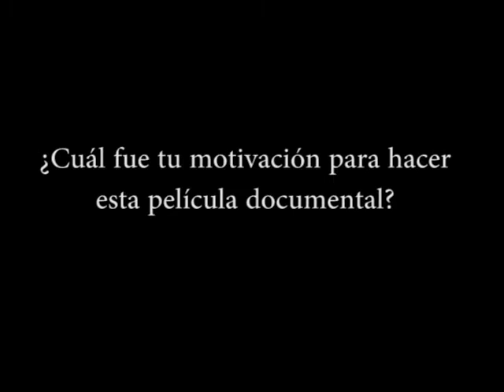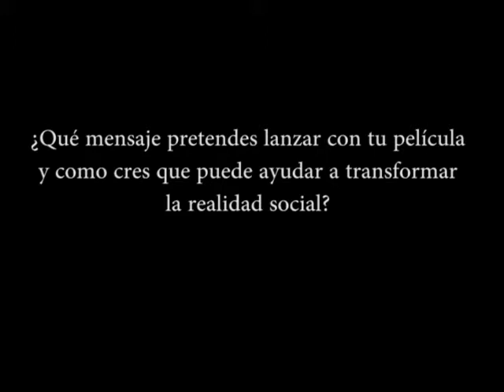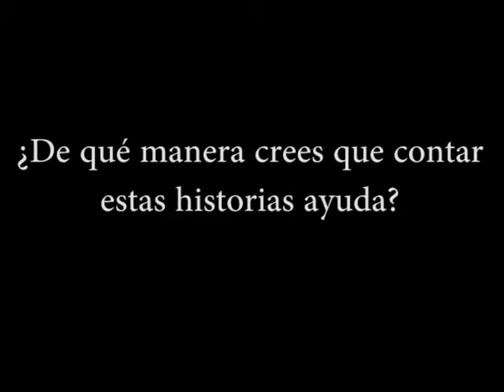DocumentaLasLuchas - Entrevista Julian Franco Lorenzana director del documental BAJO LAS MORDAZAS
El documental refleja la lucha que se lleva a cabo desde distintas asociaciones y colectivos sociales en contra de las Leyes Mordaza, aprobadas por el gobierno en 2015 y cuya aplicación supone un atentado a la libertad de expresión de la ciudadanía, reprimiendo especialmente el derecho a la manifestación y el derecho a la información, lo que se está traduciendo no sólo en multas para informadores y manifestantes, sino en más de un caso, en penas de prisión.